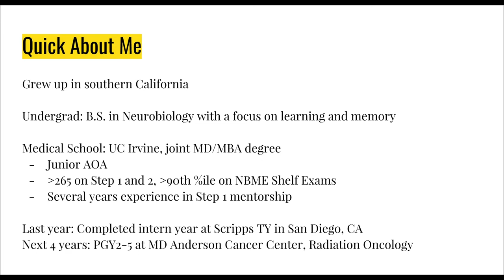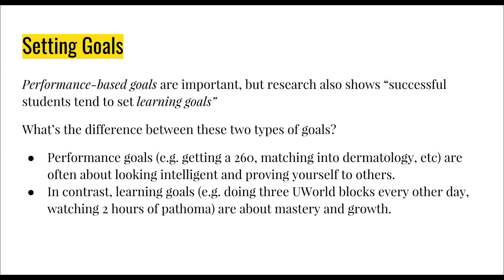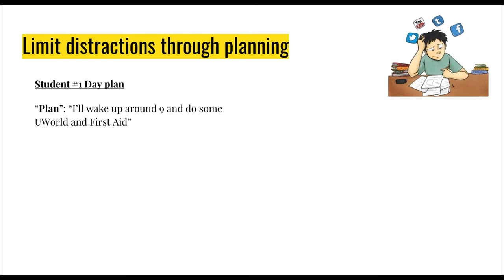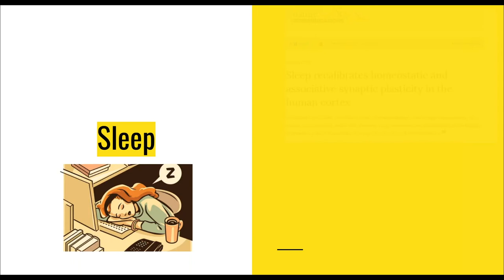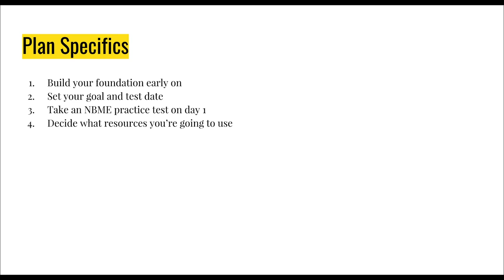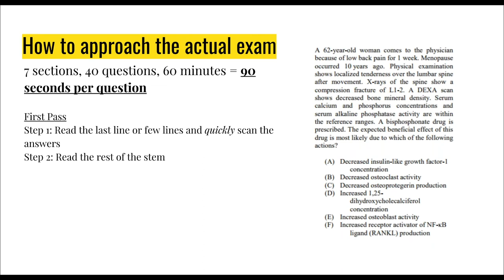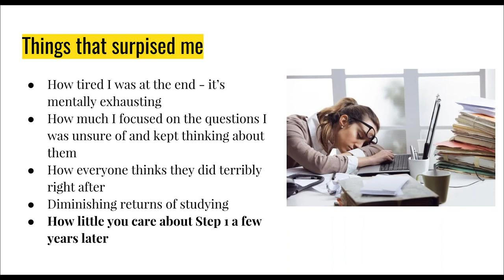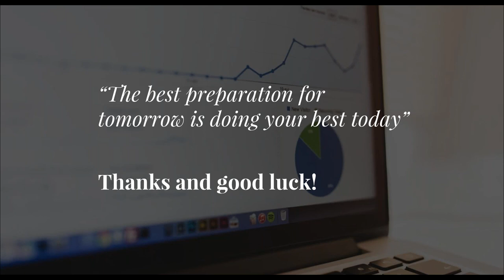USMLE Step 1: What I wish I had known prior - presented by McGraw Hill and Cramfighter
Catch a replay of the webinar: USMLE Step 1: What I wish I had known prior - presented by McGraw Hill and Cramfighter.

Taking the USMLE Step 1? The 2018 edition of the world's most popular medical review book is now on sale. It’s proven, it’s reliable, and it works. First Aid has your back.